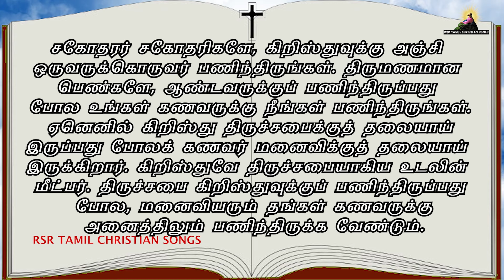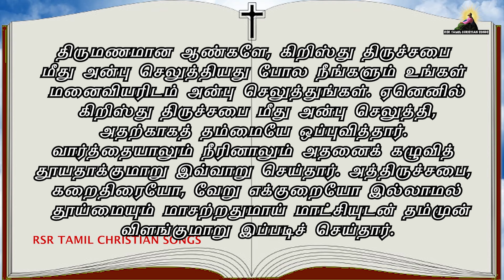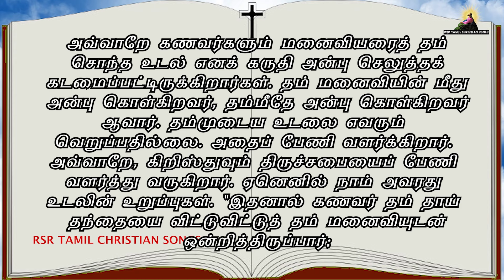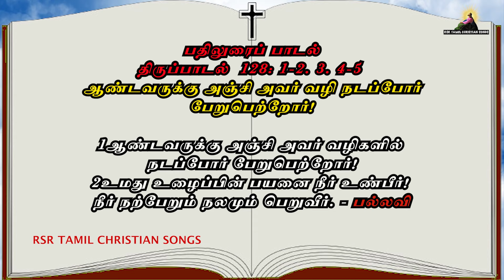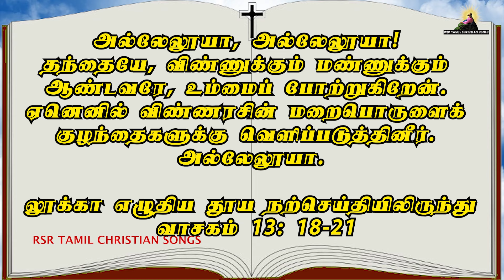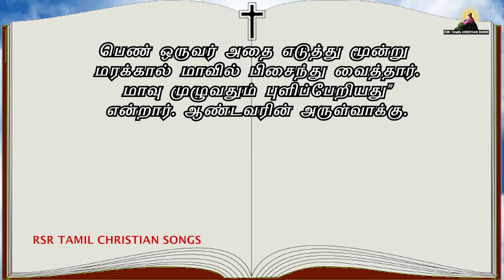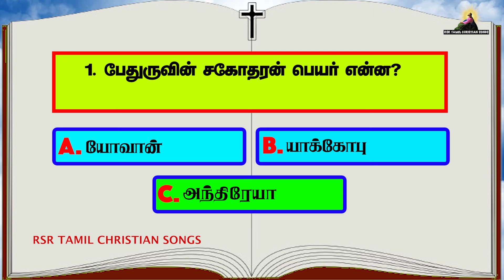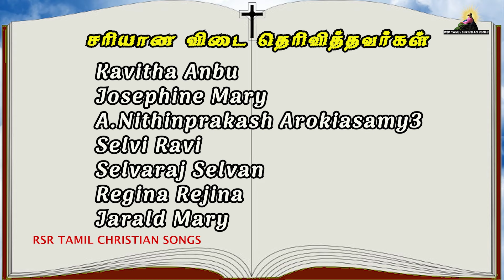29-10-24 இன்றைய வசனம் | Today Bible Verse in Tamil | Tamil Bible Gospel | நற்செய்தி வாசகம்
முதல் வாசகம் 00:00:00
பதிலுரைப் பாடல் 00:02:50
நற்செய்தி வாசகம் 00:04:19
வினாடி வினா 00:05:39

பொதுக்காலம் 30ஆம் வாரம் - செவ்வாய்

முதல் வாசகம்

திருமணம் பற்றிய இம்மறைபொருள் பெரிது.

திருத்தூதர் பவுல் எபேசியருக்கு எழுதிய திருமுகத்திலிருந்து வாசகம் 5: 21-33

சகோதரர் சகோதரிகளே,
கிறிஸ்துவுக்கு அஞ்சி ஒருவருக்கொருவர் பணிந்திருங்கள். திருமணமான பெண்களே, ஆண்டவருக்குப் பணிந்திருப்பது போல உங்கள் கணவருக்கு நீங்கள் பணிந்திருங்கள். ஏனெனில் கிறிஸ்து திருச்சபைக்குத் தலையாய் இருப்பது போலக் கணவர் மனைவிக்குத் தலையாய் இருக்கிறார். கிறிஸ்துவே திருச்சபையாகிய உடலின் மீட்பர். திருச்சபை கிறிஸ்துவுக்குப் பணிந்திருப்பது போல, மனைவியரும் தங்கள் கணவருக்கு அனைத்திலும் பணிந்திருக்க வேண்டும்.
திருமணமான ஆண்களே, கிறிஸ்து திருச்சபை மீது அன்பு செலுத்தியது போல நீங்களும் உங்கள் மனைவியரிடம் அன்பு செலுத்துங்கள். ஏனெனில் கிறிஸ்து திருச்சபை மீது அன்பு செலுத்தி, அதற்காகத் தம்மையே ஒப்புவித்தார். வார்த்தையாலும் நீரினாலும் அதனைக் கழுவித் தூயதாக்குமாறு இவ்வாறு செய்தார். அத்திருச்சபை, கறைதிரையோ, வேறு எக்குறையோ இல்லாமல் தூய்மையும் மாசற்றதுமாய் மாட்சியுடன் தம்முன் விளங்குமாறு இப்படிச் செய்தார்.
அவ்வாறே கணவர்களும் மனைவியரைத் தம் சொந்த உடல் எனக் கருதி அன்பு செலுத்தக் கடமைப்பட்டிருக்கிறார்கள். தம் மனைவியின் மீது அன்பு கொள்கிறவர், தம்மீதே அன்பு கொள்கிறவர் ஆவார். தம்முடைய உடலை எவரும் வெறுப்பதில்லை. அதைப் பேணி வளர்க்கிறார். அவ்வாறே, கிறிஸ்துவும் திருச்சபையைப் பேணி வளர்த்து வருகிறார். ஏனெனில் நாம் அவரது உடலின் உறுப்புகள். “இதனால் கணவர் தம் தாய் தந்தையை விட்டுவிட்டுத் தம் மனைவியுடன் ஒன்றித்திருப்பார்; இருவரும் ஒரே உடலாயிருப்பர்” என மறைநூல் கூறுகிறது.
இதில் அடங்கியுள்ள மறைபொருள் பெரிது. இது திருச்சபைக்கும் கிறிஸ்துவுக்கும் பொருந்துவதாகக் கொள்கிறேன்.
எப்படியும், உங்களுள் ஒவ்வொருவரும் தம்மீது அன்புகொள்வது போலத் தம் மனைவியின்மீதும் அன்பு செலுத்த வேண்டும். மனைவியும் தம் கணவருக்கு அஞ்சி வாழ வேண்டும்.
ஆண்டவரின் அருள்வாக்கு.
பதிலுரைப் பாடல்

திபா 128: 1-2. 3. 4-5 (பல்லவி: 1a)
பல்லவி: ஆண்டவருக்கு அஞ்சி அவர் வழி நடப்போர் பேறுபெற்றோர்!

1
ஆண்டவருக்கு அஞ்சி அவர் வழிகளில் நடப்போர் பேறுபெற்றோர்!
2
உமது உழைப்பின் பயனை நீர் உண்பீர்! நீர் நற்பேறும் நலமும் பெறுவீர். - பல்லவி

3
உம் இல்லத்தில் உம் துணைவியார் கனிதரும் திராட்சைக் கொடி போல் இருப்பார்; உண்ணும் இடத்தில் உம் பிள்ளைகள் ஒலிவக் கன்றுகளைப் போல் உம்மைச் சூழ்ந்திருப்பர். - பல்லவி

4
ஆண்டவருக்கு அஞ்சி நடக்கும் ஆடவர் இத்தகைய ஆசி பெற்றவராய் இருப்பார்.
5
ஆண்டவர் சீயோனிலிருந்து உமக்கு ஆசி வழங்குவாராக! உம் வாழ் நாளெல்லாம் நீர் எருசலேமின் நல்வாழ்வைக் காணும்படி செய்வாராக. - பல்லவி

மத் 11: 25 காண்க
அல்லேலூயா, அல்லேலூயா! தந்தையே, விண்ணுக்கும் மண்ணுக்கும் ஆண்டவரே, உம்மைப் போற்றுகிறேன். ஏனெனில் விண்ணரசின் மறைபொருளைக் குழந்தைகளுக்கு வெளிப்படுத்தினீர். அல்லேலூயா.

நற்செய்தி வாசகம்

கடுகு விதை வளர்ந்து மரமாயிற்று.

 லூக்கா எழுதிய தூய நற்செய்தியிலிருந்து வாசகம் 13: 18-21

அக்காலத்தில்
இயேசு மக்கள் கூட்டத்தினரைப் பார்த்து, “இறையாட்சி எதற்கு ஒப்பாயிருக்கிறது? அதை நான் எதற்கு ஒப்பிடுவேன்? அது ஒரு கடுகு விதைக்கு ஒப்பாகும். ஒருவர் அதை எடுத்துத் தம் தோட்டத்தில் இட்டார். அது வளர்ந்து மரமாயிற்று. வானத்துப் பறவைகள் அதன் கிளைகளில் தங்கின” என்று கூறினார்.
மீண்டும் அவர், “இறையாட்சியை எதற்கு ஒப்பிடுவேன்? அது புளிப்பு மாவுக்கு ஒப்பாகும். பெண் ஒருவர் அதை எடுத்து மூன்று மரக்கால் மாவில் பிசைந்து வைத்தார். மாவு முழுவதும் புளிப்பேறியது” என்றார்.
ஆண்டவரின் அருள்வாக்கு.